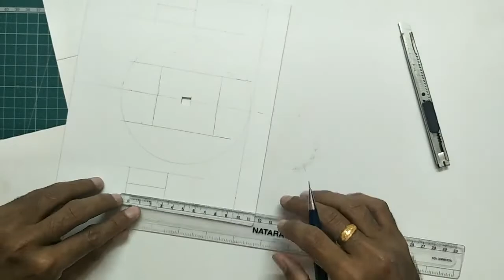How to make Cuckoo Clocks? Learn Cuckoo Clock Making - Artube Crafts